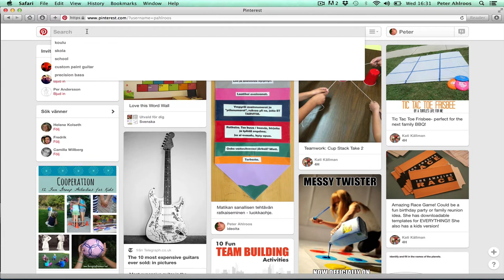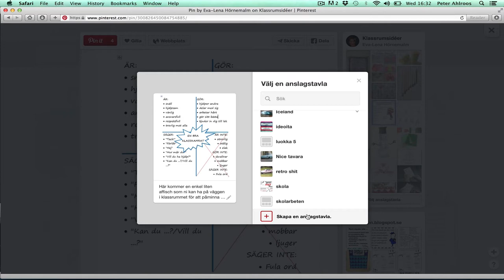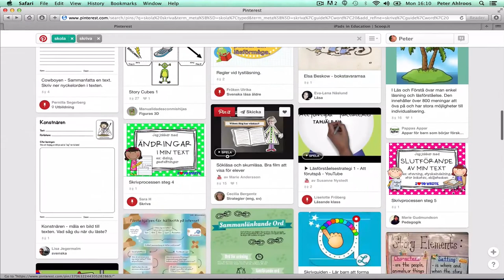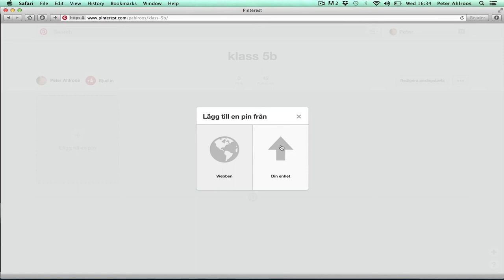Sociala medier: Pinterest